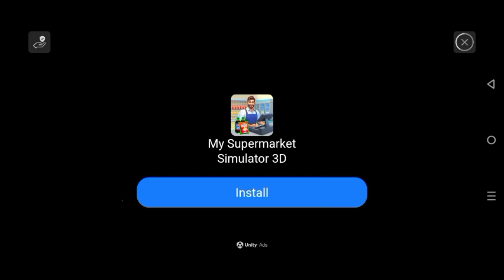Driving School 2017: dacia logan 🚗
Dacia Logan Color Red WOE-944

Hi besties!!!

Raven